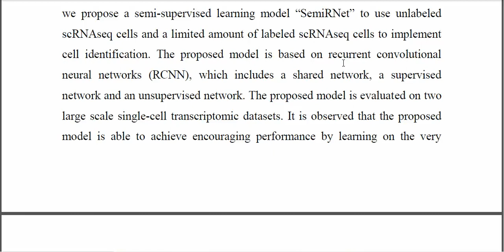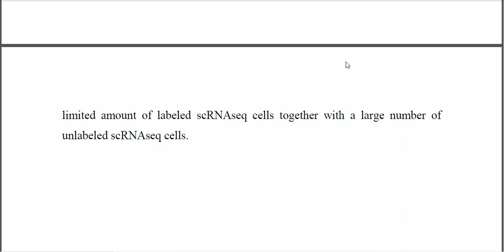Semi Supervised Deep Learning for Cell Type Identification From Single Cell Transcriptomic Data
IEEE PROJECTS 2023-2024 TITLE LIST
From Our Title List the Cost will be,
Python=4500/-
Mininet=5000/-
Dot Net Project =2500/-
Java Project=2500/-

Support Including Packages
* Complete Source Code
* Complete Documentation
* Complete Presentation Slides
* Flow Diagram
* Database File
* Screenshots
* Execution Procedure
* Video Tutorials
* Supporting Softwares

Support Specialization
* 24/7 Support
* Ticketing System
* Voice Conference
* Video On Demand
* Remote Connectivity
* Document Customization